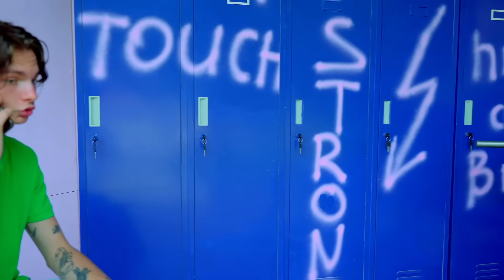¡Los consejeros están en contra de Diana! ¡Cuál es el truco!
¡Los consejeros están en contra de Diana! ¡Cuál es el truco! ¡Las vacaciones para Bunny serán calientes!